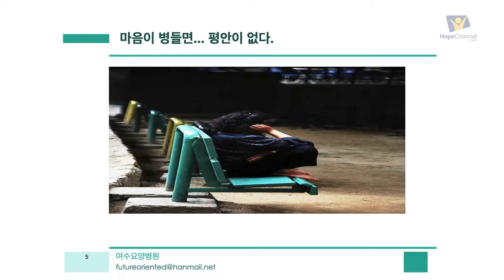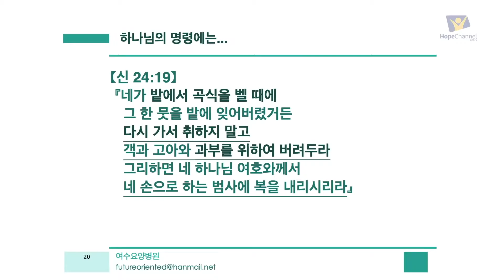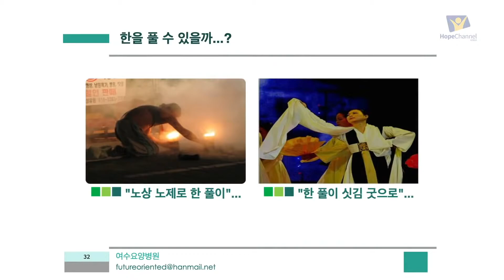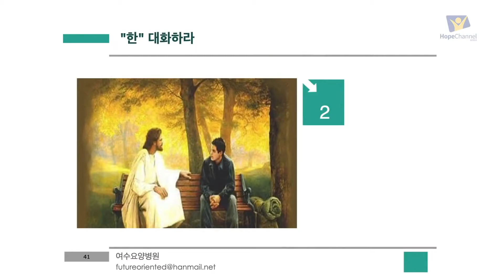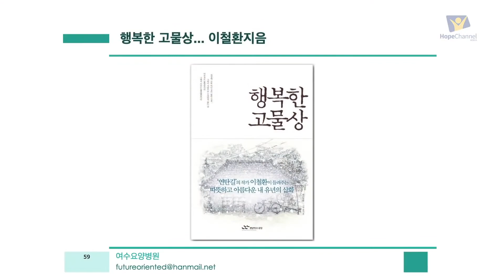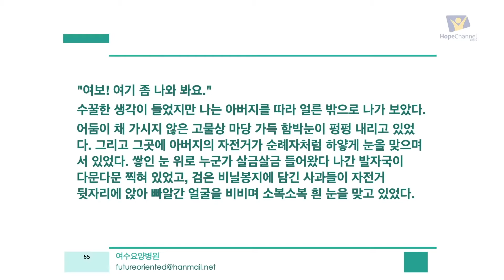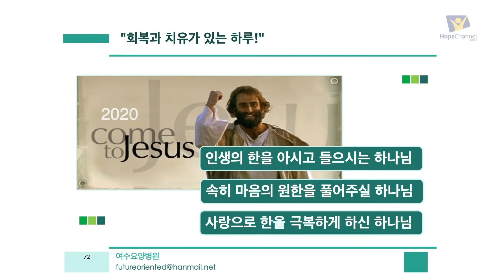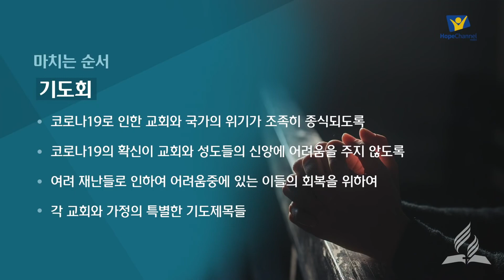절망이 아닌 희망을 바라보라! 이학봉 목사님 (재림마을 영상 설교) 20200821